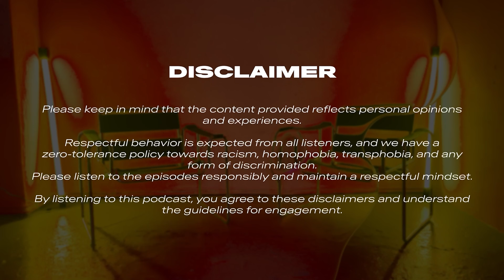Cressida - Techno Culture | Berlin vs London | Production & Synth Talk 4K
The Berlin-based and UK-born DJ / producer Jenagan Sivakumar aka Cressida never hesitates to give a clear answer when it comes to his preferences in techno: "Always Loopie"! He gives us insights into how he produces new music, what inspires him, and the reason behind his name Cressida. We had a wonderful day and are glad Jena is part of our community!

GUEST
Cressida

FOUNDER, TATTOO & HOSTING
Jonathan de Kalbermatten (Berlin, Sion)

PHOTOGRAPHY, (POST-)PRODUCTION & EDITING
Felix Sorau (Berlin)

PRODUCTION PLANNING & EXECUTION
Anna Heinrichs (Berlin)

SUPPORT
Leon Schanzenbach (Berlin)